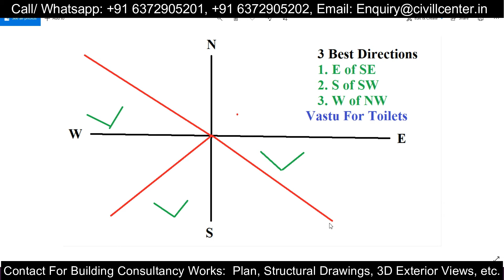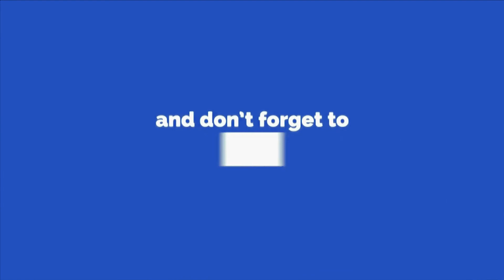1250 sqft West Facing House Plan || Ghar ka Naksha ||Plan as per Vaastu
An Architectural Plan of a Building represents the Components of the Building Like the Arrangement and Placement of Different Rooms according to the requirements of the client for whom the Building is to be Made. A Building Consultant (Architect or Civil Engineer) guides the client for getting the best possible plan according to requirements in his/her plot area.

In this video, we have presented a 1250 sqft West Facing House Plan.

If you have any requirement of Building Consultancy Services like Architectural Plan, Structural Drawings etc., register using the link given below